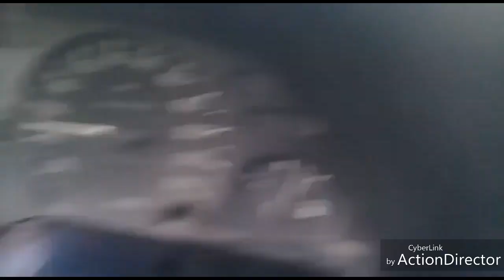Yorqa atlar Füzulili Orxanin Yenilmez adli ati.1..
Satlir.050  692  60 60